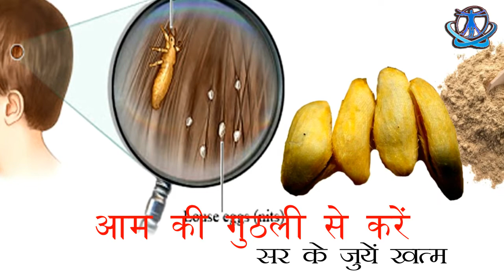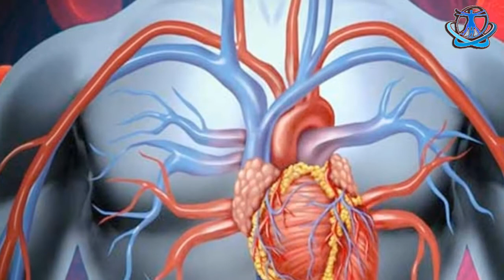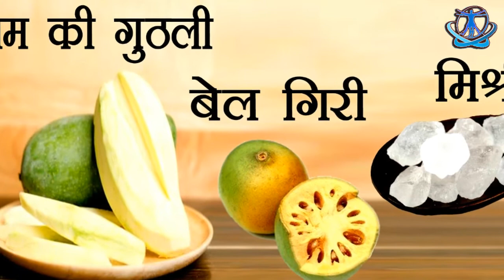आम की गुठली के फायदे - BENEFITS OF MANGO SEEDS IN HINDI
दोस्तों आपने अपने बचपन में कहावत सुनी होगी की आम के आम गुठलियों के दाम मगर उस समय हमे इसका मतलब शायद ही समझ में आया हो लेकिन सच तो यह है की फलो का राजा आम जितना खाने में स्वादिष्ट होता है उससे ज्यादा उसकी गुठली आपके लिये  किसी रामबाण उपाय से कम नहीं है | आम खाकर दूध पीने का फायदा तो आप सभी जानते है लेकिन आम की गुठली के जो फायदे है वो हमारे शरीर के लिए बेहद फायदेमंद होते है

तो आइये जानते है इस गुठली से होने वाले फायदे  -